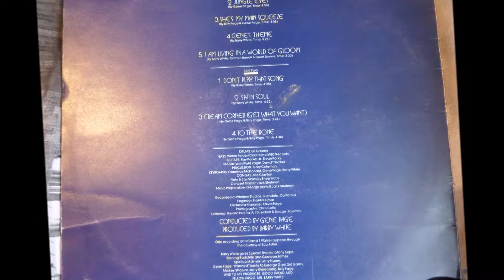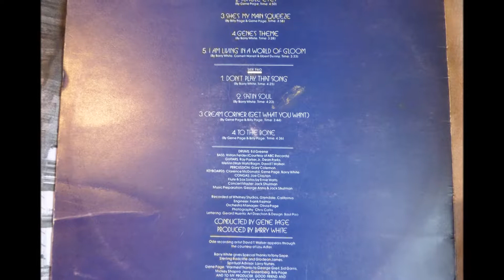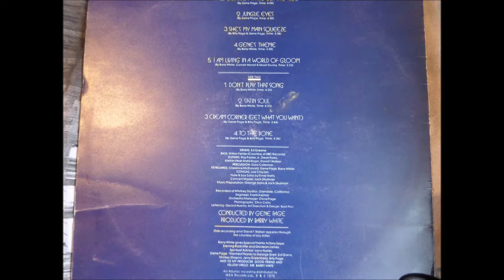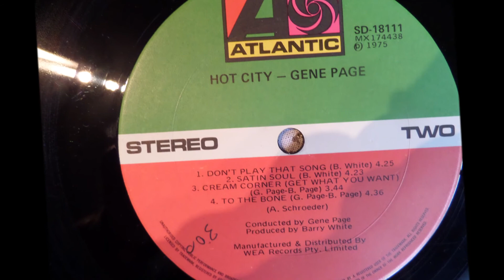Gene Page - I'm Living In A World Of Gloom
From the Classic Album - Hot City